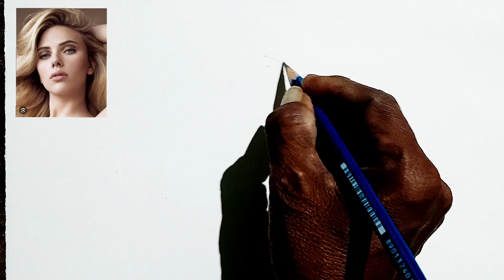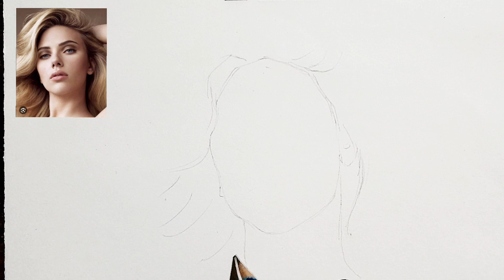How to Draw Realistic Portraits with pencil